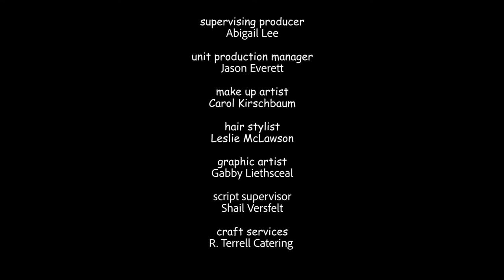EPISODE 2 - Watch 2nd - "Rack of Ribs"